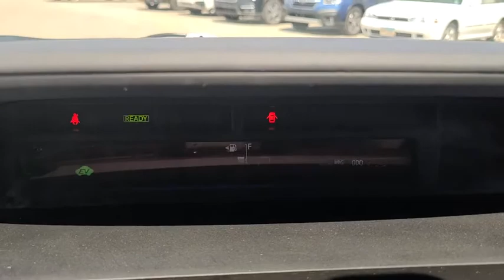2014 Toyota Prius v Tulsa, Broken Arrow, Owasso, Bixby, Green Country, OK K21094A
Silver Used 2014 Toyota Prius v available in Broken Arrow, Oklahoma at Ferguson Superstore. Servicing the Tulsa, Owasso, Bixby and Green Country, OK area.
2014 Toyota Prius v Five - Stock#: K21094A - VIN#: JTDZN3EU0EJ011569

Ferguson Superstore
1601 N Elm Place

Odometer is 33470 miles below market average! Priced below KBB Fair Purchase Price!Prius v Five, 1.8L 4-Cylinder DOHC 16V VVT-i Aluminum, FWD, ABS brakes, Electronic Stability Control, Heated door mirrors, Illuminated entry, Low tire pressure warning, Remote keyless entry, Traction control.Awards:* 2014 KBB.com Best Resale Value AwardsAt Ferguson, we are Upfront and Simple. We offer our best price to everyone, the first time. The only additional fee you pay is a $379 documentation charge.